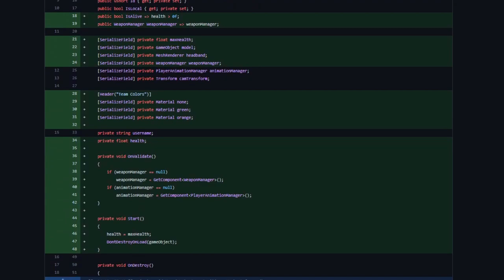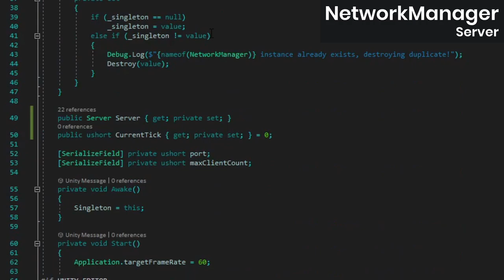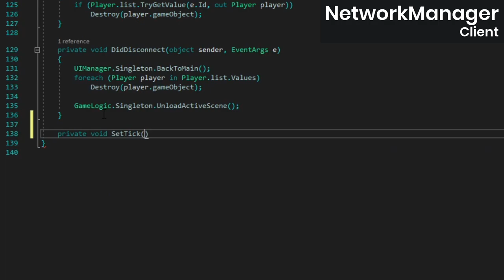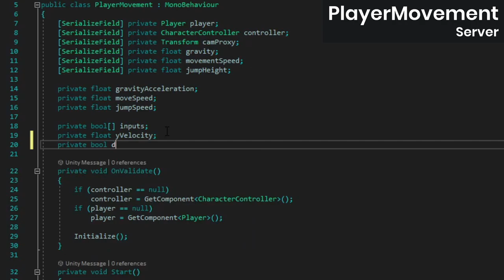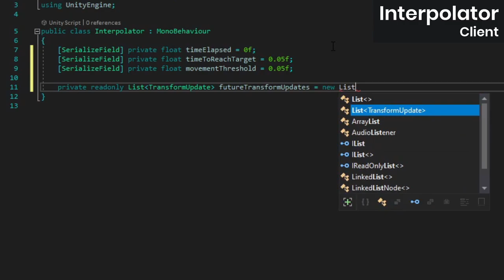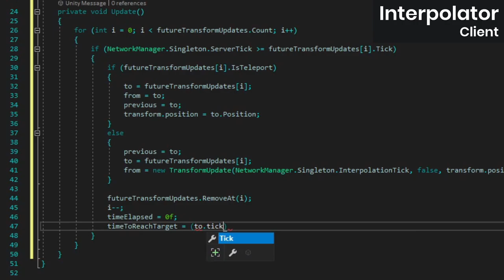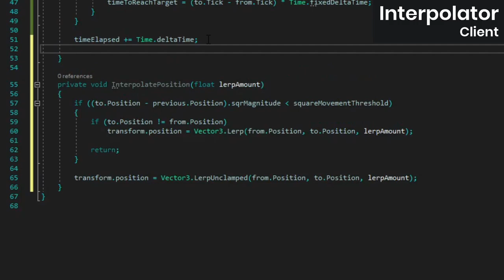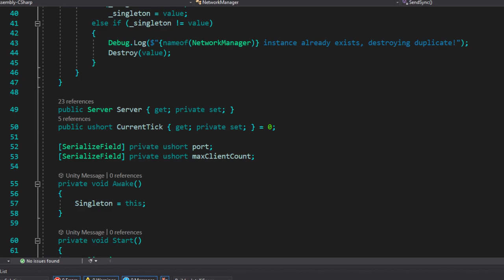Smoothing Movement with Interpolation | How to Make a Multiplayer Game - Part 3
In this third part of my Unity multiplayer tutorial series, we implement interpolation to smooth out player movement.

⮞ Camera - Panasonic G85
⮞ Microphone - Maono AU-PM422

Computer Parts & Peripherals
⮞ Mouse - Logitech G604
⮞ CPU - AMD Ryzen 7 2700X
⮞ Motherboard - ASUS Prime X470-Pro
⮞ SSD - Gigabyte 240GB
⮞ HDD - WD Blue 1TB
⮞ RAM - 8GB x2
⮞ Case - Fractal Design Meshify C
⮞ Power Supply - EVGA 750 GQ

I personally use all of the above products and services, so they are genuine recommendations. Thanks for supporting the channel!

0:00 Intro
0:09 Things that Changed
1:20 Creating a Tick System
4:26 Adding Interpolation
9:48 Things to Note
10:31 Outro

Over the last year I've been working on a C# networking library called RiptideNetworking, and in this tutorial series I show you how to use it to make a multiplayer game in Unity! Multiplayer game dev is difficult and time-consuming, and Riptide saves you the effort of writing the super low level stuff yourself—it takes care of establishing connections between a client and a server and makes sending data back and forth really easy, while still giving you plenty of control over what your code is doing.

Riptide can be used both in and out of Unity, and it supports a wide variety of game architectures. Whether you need an authoritative server for a competitive shooter you're building or you're just looking to make a multiplayer co-op game where players host their own lobbies (sometimes referred to as peer to peer), RiptideNetworking can help you do that.

At the end of the last video, players were essentially being teleported around every time a client receives a position update from the server, and instability in connections can cause messages to be lost or delayed, both of which make movement look choppy. The tick & interpolation systems we set up in this tutorial are built to account for those situations and smooth out player movement.